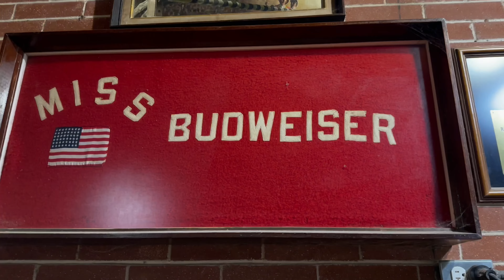Grant’s Farm 2024 St. Louis Halloween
Visit Grant’s Farm in St. Louis, Missouri, as they prepare for Halloween festivities!